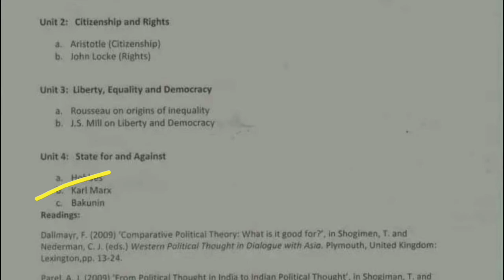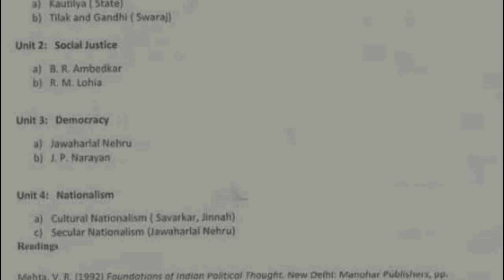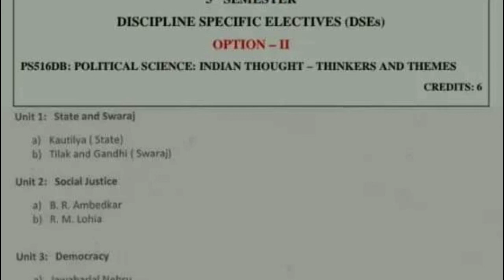Updated new political science Syllabus | BG | UG 5th Semester | kashmir university| By Saqib Khan